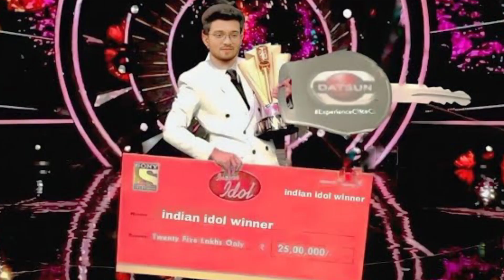Indian Idol 13 Winner Leaked | Rishi Singh | Indian Idol 13 Grand Finale Winner & Runner Up